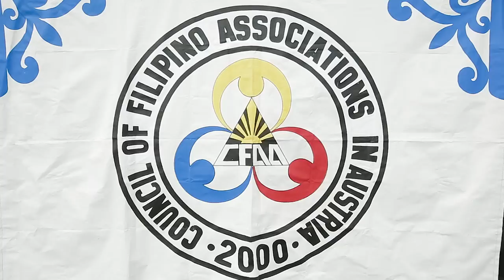[Official Trailer] Barrio Fiesta 2012 | Vienna, Austria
This is the trailer of one of the biggest cultural celebrations outside the Philippines. Barrio Fiesta is an annual event organized by the Council of Filipino Associations in Austria (CFAA) in cooperation with the Philippine Embassy in Vienna. Around 4,000 Filipinos gathered in this special occasion where different Filipino culture and traditions were showcased in form of native Filipino cuisine, native delicacies, traditional clothings, Filipino-run businesses and many more!